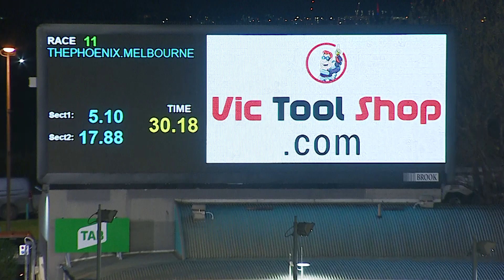MEA SAT 30 JUL 22 R11